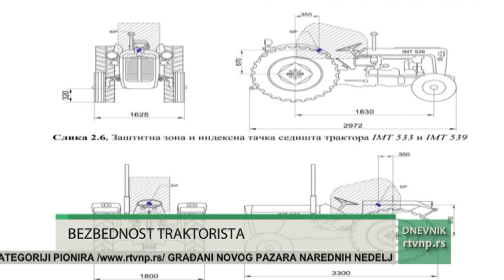Istekao rok za prijavu poljoprivrednika za ramove za traktore, slijedi obrada zahtjeva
Danas je završen konkurs Agencije za bezbednost saobraćaja i Ministarstva građevinarstva, saobraćaja i infrastrukture za dodelu zaštitnih ramova za upotrebljavani traktor. Ovu subvenciju države dobiće dobiće 3.600 poljoprivrednika.